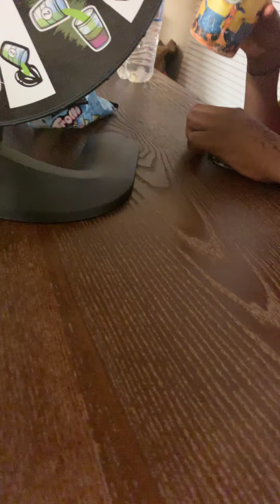Pour taste challenge part2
Stay too the end see who won